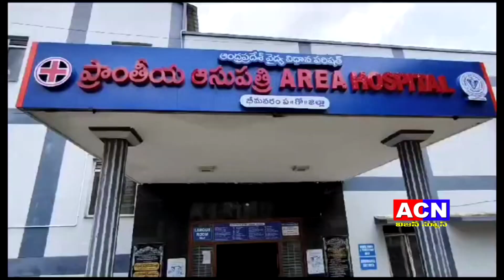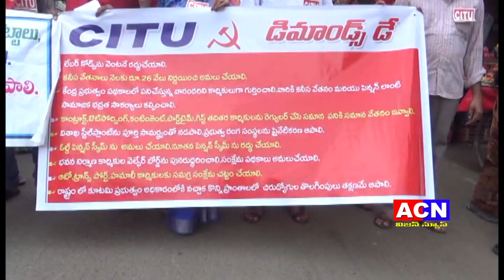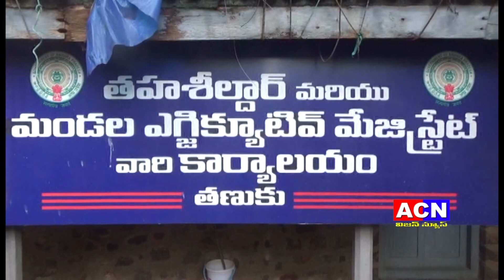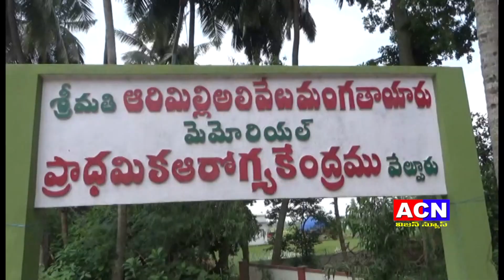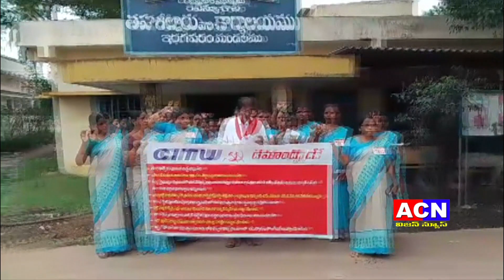10 07 2024 acn news 01